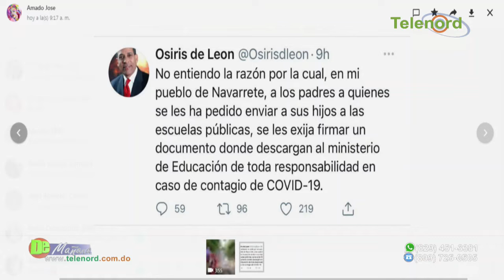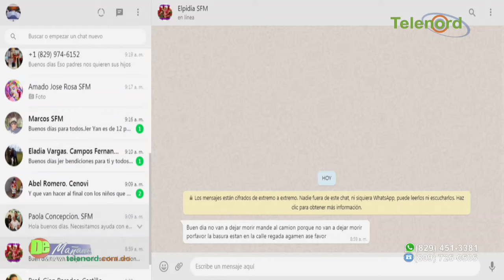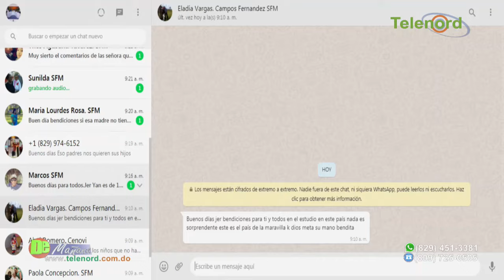Comisión de reforma de la PN debe reordenarse y salir de gente “que no debe estar ahí”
Comisión de reforma de la PN debe reordenarse y salir de gente “que no debe estar ahí” dice Amado José Rosa